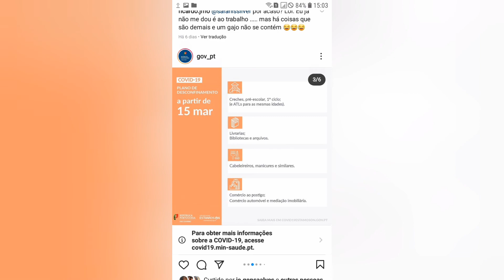VEJA COMO SERÁ O PLANO DE DESCONFINAMENTO DE PORTUGAL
Rede social Instagram   @vaguinhorc